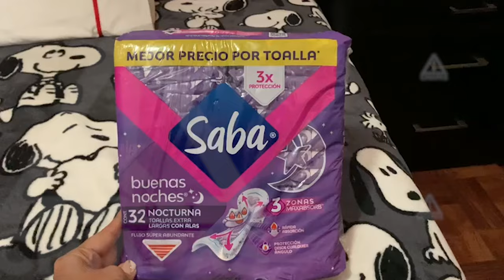Por pobreza, hay mujeres que no pueden menstruar de manera digna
Ya hay una iniciativa para que el Estado dote de toallas sanitarias, tampones y copas a las mujeres; es una problemática que ha llevado a la deserción en las escuelas.